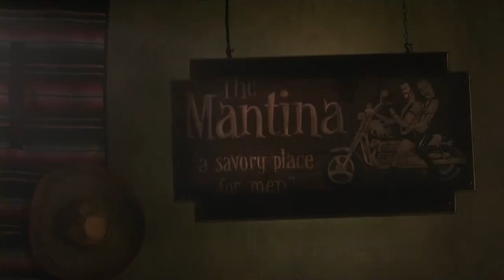Fan Boys - Bar Scene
Fanboys is a 2009 American comedy film directed by Kyle Newman and starring Sam Huntington, Chris Marquette, Dan Fogler, Jay Baruchel, Kristen Bell, Danny McBride, and Seth Rogen. This scene the guys enter a gay bar and find themselves in a situation.